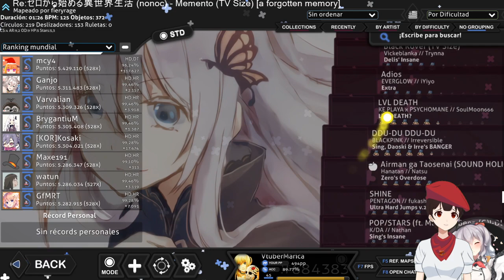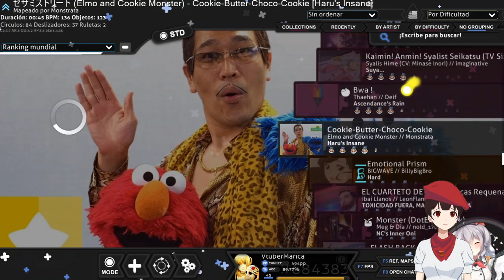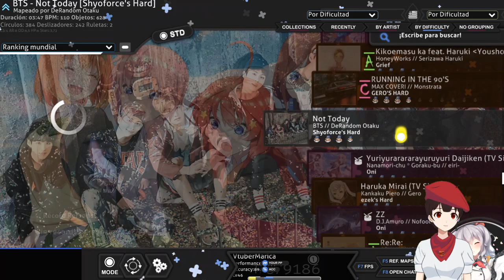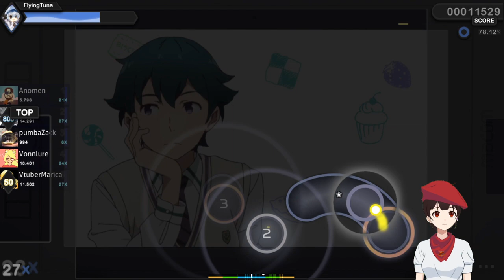Osuneando de chill :3